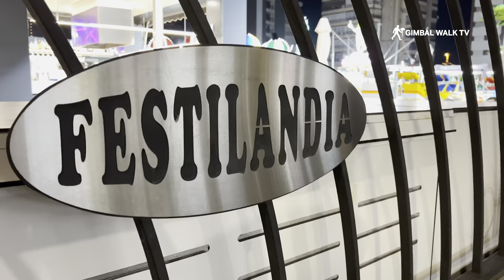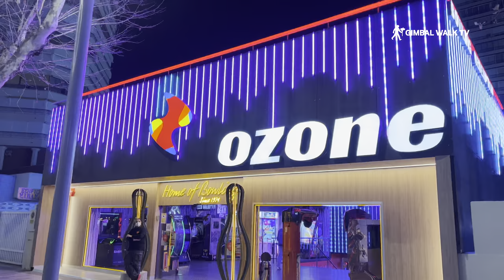BENIDORM | A walk through Benidorm at night!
BENIDORM | A walk through Benidorm at night to see what it's like on The Benidorm Strip and Levante Beach and Old Town